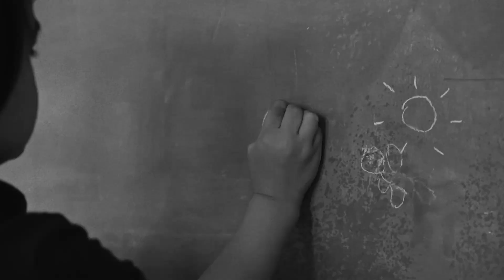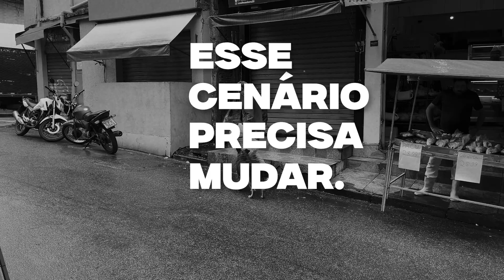Favela Literária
Quase metade da população brasileira não tem o hábito de ler e mais da metade  também não tem nem mesmo uma pessoa para incentivar essa prática. O projeto Favela Literária nasce com o intuito de estimular crianças de comunidades a criarem esse gosto pela leitura. Ler para escrever, escrever diferentes futuros. Um mundo de possibilidades dentro de um livro.

O objetivo do projeto, realizado por Pais&Filhos e Luste, é doar, mensalmente, livros com conteúdos culturais para crianças que moram em favelas e proporcionar assim um intercâmbio cultural e educacional, além de proporcionar o acesso a diferentes costumes, histórias, narrativas e seguramente um degrau importante como estímulo e suporte ao processo de aprendizagem. O hábito da leitura entrega conhecimento e também dignidade.

CRÉDITOS

VÍDEO

Direção - Andressa Simonini
Edição de vídeo - Pedro Sampaio
Edição de arte - Beatriz Possebon
Captação - Pedro Sampaio e Beatriz Possebon

MÚSICA

Cantor - Kaysar
Composição - Mc DdZinho
Produção - Saint